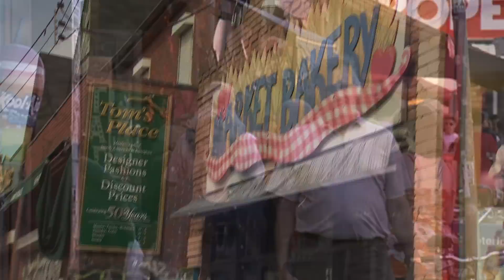Kensington Market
Have a quick look at Toronto's Kensington Market nieghbourhood with TAP into TO! Greeter, Ellen Overton.